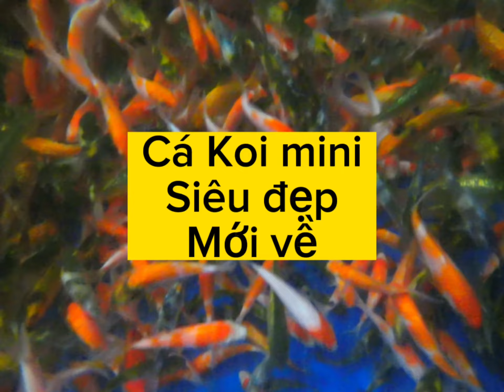Cá Koi mini giá rẻ siêu đẹp | liên hệ sđt/zalo: 0862008085 để xem cá và đặt hàng.xin cám ơn